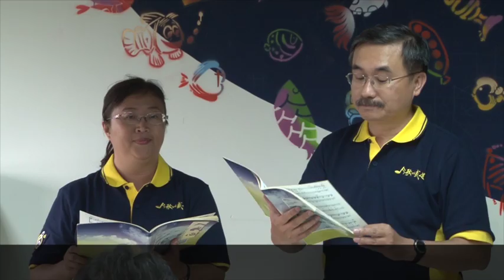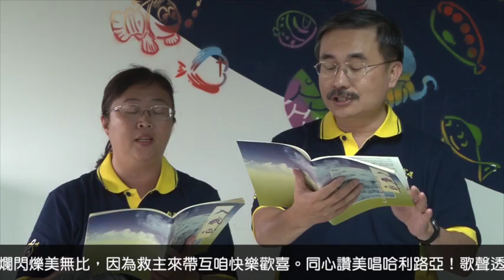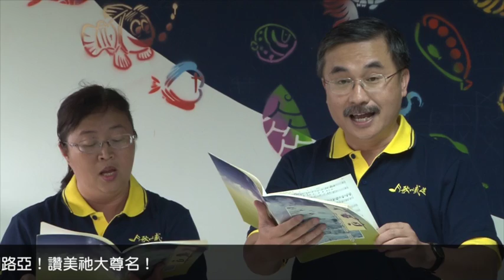傳愛之家頌讚-讚美祂大尊名(台語)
同心讚美唱哈利路亞！歌聲透天城，
同心讚美唱哈利路亞！快樂向前行，
大家來齊聲讚美主，稱讚祂至高無比的疼，
同心讚美唱哈利路亞！頌讚主至大尊名。
當你接納主耶穌做君王，心中憂悶就離開，
若你願意就互耶穌掌管生命，
日子就要親像出大太陽，燦爛閃爍美無比，
因為救主來帶互咱快樂歡喜。
大家齊聲讚美，哈利路亞，哈利路亞，
哈利路亞，哈利路亞，哈利路亞!
同心讚美唱哈利路亞！讚美祂大尊名！